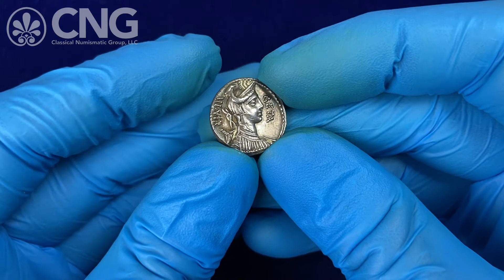Triton XXV, Lot 730